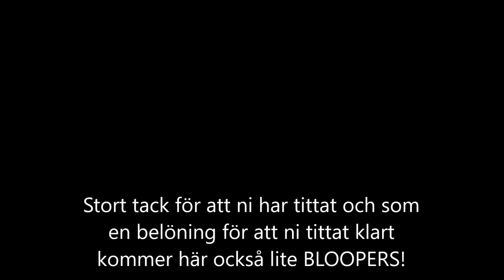Flug- och Spinnfiske på Herrestadsfjället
Årets första äventyrsfilm där jag för första gången i mitt liv provar på flugfiske. En härlig dag på Herrestadsfjället i slutet av januari 2020 tillsammans med laikan Djingis!